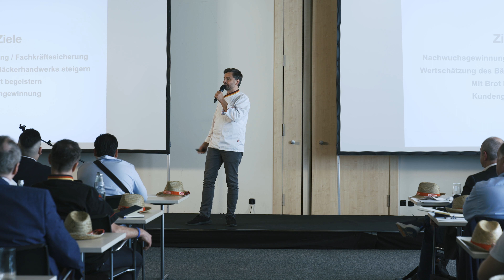TikTok als nützliches Tool im Bäckereihandwerk (Ricardo Fischer) - 3. Bäcker Digital-Tag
In seinem Vortrag beim 3. Bäcker Digital-Tag beleuchtete Ricardo Fischer, ein anerkannter Brot-Sommelier und Bäckermeister mit über 20 Jahren Erfahrung, die revolutionäre Rolle von TikTok im Bäckereihandwerk. Als Inhaber der bekannten Bäckerei „Brotprofi“ zeigte Ricardo Fischer, wie TikTok genutzt werden kann, um effektiv für das Bäckerhandwerk zu werben und den Bekanntheitsgrad zu steigern.

Er erklärte, warum TikTok eine unverzichtbare Plattform für Bäcker ist, um nicht nur Anerkennung für ihr Handwerk zu erlangen, sondern auch, um die Wertschätzung für Brot in den sozialen Medien zu erhöhen. Er führte weiter aus, wie TikTok-Strategien zur Nachwuchsgewinnung, Fachkräftesicherung und Kundenbindung beitragen können. Anhand von Beispielen aus seinem eigenen erfolgreichen TikTok-Account gab Ricardo praktische Tipps, wie man Inhalte kreativ gestaltet und effektiv mit der Online-Community interagiert.

Erfahren auch Sie, wie Sie die digitale Präsenz Ihres eigenen Bäckereigeschäfts auf TikTok steigern können.